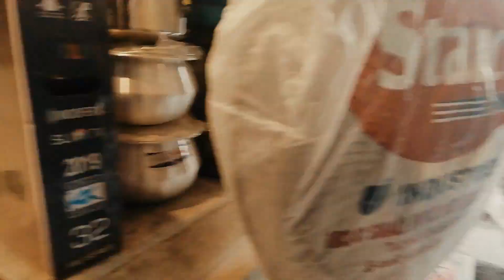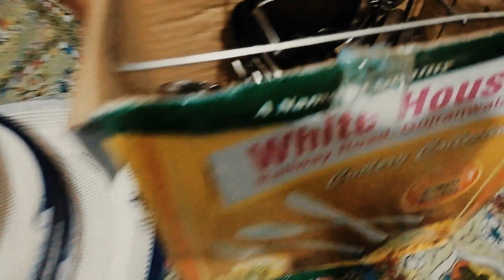CHAND RAAT | EID DECORATION | EID PREPARATION | RIMI'S WORLD